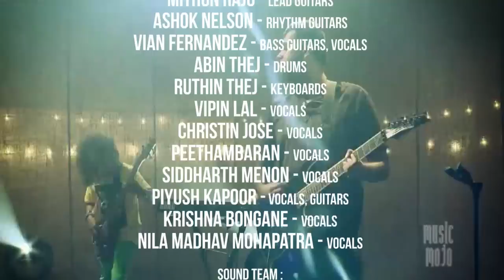Thaikkudam Bridge - First Ever Band Intro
Founded in June 2013, at Thaikkudam in Cochin, Kerala.

All the hunky, funky, lean, mean, fat, brat members of the band got themselves jam packed in a room near there and kick started the journey! The band literally was born near Thaikkudam bridge hence the name. They play genres which include Rock, Reggae, Hindustani, Carnatic and more.In spite of the diverse cultural backgrounds, the members hit it off really well.

This is an introduction into the band's sound and work. The video features interviews with some of the band members about how their journey to "Thaikkudam Bridge" began.

Thaikkudam Bridge is :
Govind Menon - Vocalist, Violinist, Music Producer
Mithun Raju - Lead Guitars
Ashok Nelson - Rhythm Guitars
Vian Fernandez - Bass Guitars, Vocals
Abin Thej - Drums
Ruthin Thej - Keyboards
Vipin Lal - Vocals
Christin Jose - Vocals
Peethambaran - Vocals
Siddharth Menon - Vocals
Piyush Kapoor - Vocals, Guitars
Krishna Bongane - Vocals
Nila Madhav Mohapatra - Vocals
Sound Team :
Amith Bal
Rajan KS
Tech Support :
Hemanth K

Video Credits :

Interview footage :
Shot by Ashwyn Warrier
Sound recorded by Leo Tom

Editing and VFX by
Rajeev Mohanty

Directed by
Ashwyn Warrier

Interviews Co-ordinated by Piyush Kapoor

Band performance videos featured in this video are courtesy of MUSIC MOJO (Kappa TV)*